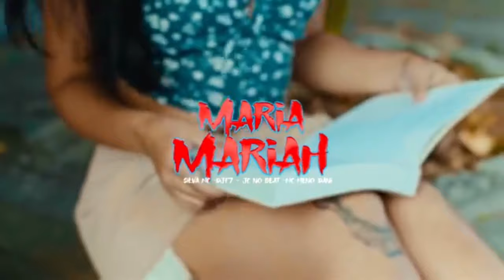MARIA MARIA VOCÊ NÃO SAI DA MINHA CABEÇA (Versión Gravão Dj Diego Fernández)